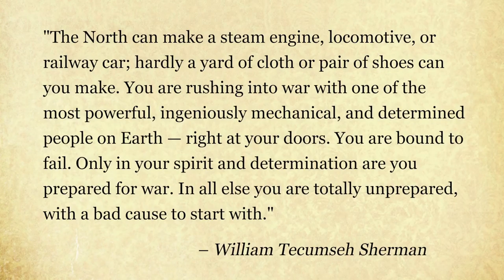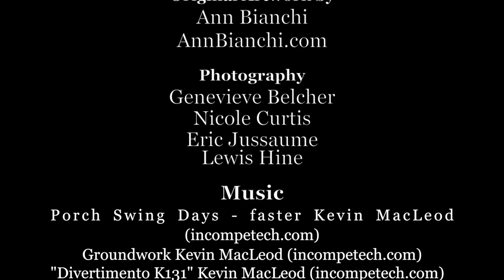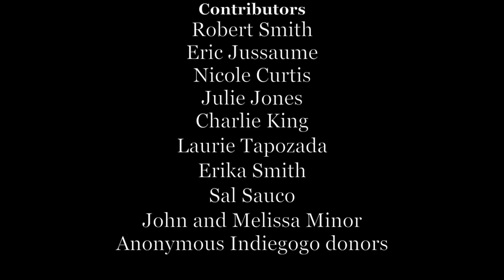Mill Town Minutes - How the Civil War Affected Kent County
"Mill Town Minutes" is a companion web series to the upcoming feature length documentary film "Mill Town", directed and produced by Genevieve Belcher.

"Mill Town" focuses on the small town of West Warwick in Kent County, Rhode Island.  As part of what is known as the "Pawtuxet Valley", West Warwick played a major role in the Industrial Revolution, alongside its neighbors, Warwick and Coventry.

The following "Mill Town Minutes" video gives a glimpse into the rich history of this area.

for photos, artwork, and more information about Mill Town and West Warwick's history.

You will also find additional unique content on the Mill Town Facebook

"Mill Town Minutes" is made possible in part through major funding support from the Rhode Island Council for the Humanities, an independent state affiliate of the National Endowment for the Humanities.  The Council seeds, supports, and strengthens public history, cultural heritage, civic education, and community engagement by and for all Rhode Islanders.